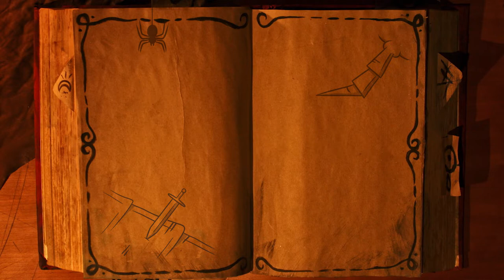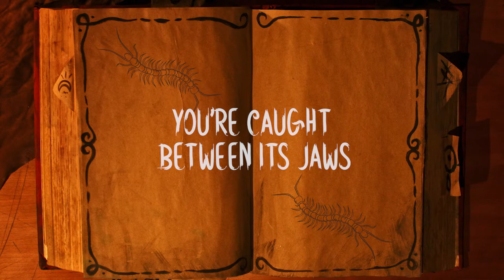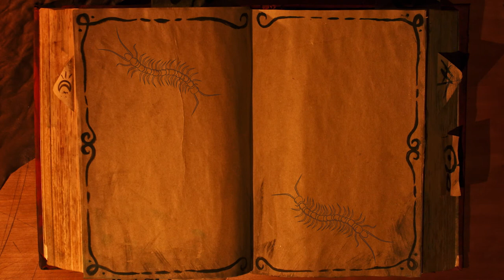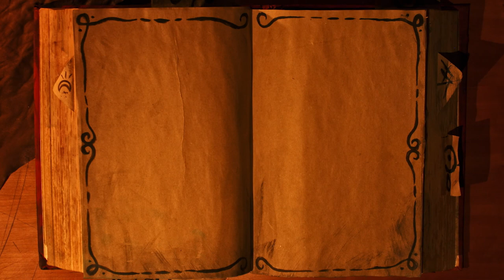Lorkeeeper - Centipede Queen (Official Lyric Video)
Vocals, Guitar, and Bass by John Dowling
Drums by Jacob Fulton
Recorded and Mixed by Will Maravelas at 14:59 Studios in Minneapolis, MN
Mastered by Adam Tucker at Signaturetone Recording in Minneapolis, MN

Lyric video animation made at Toni Alarco Stop Motion Studio

Post-Production & Grading: Miguel Rodriguez Revelo

Made in Tarragona, year 2022